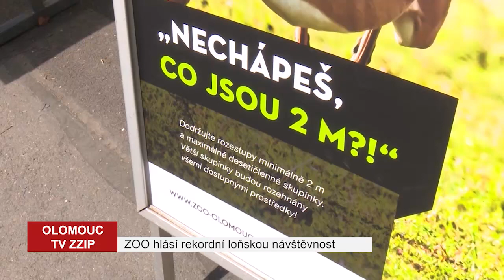Rekordní návštěvnost v zoologické zahradě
Olomoucká zoologická zahrada na Svatém Kopečku patří mezi nejnavštěvovanější místa našeho kraje